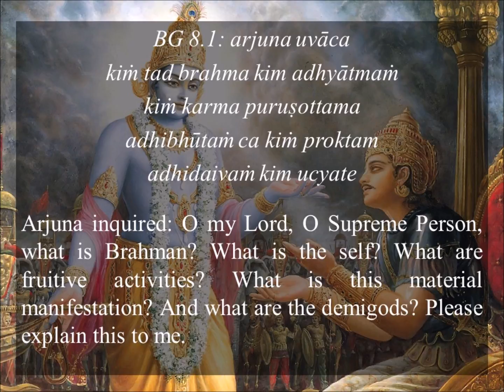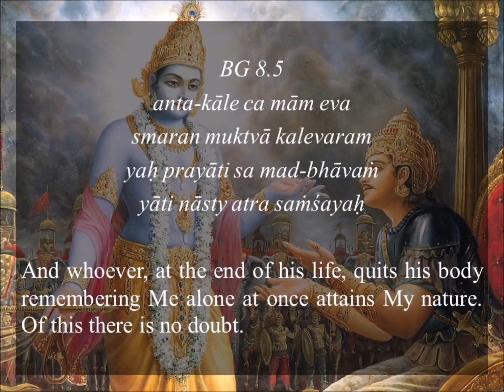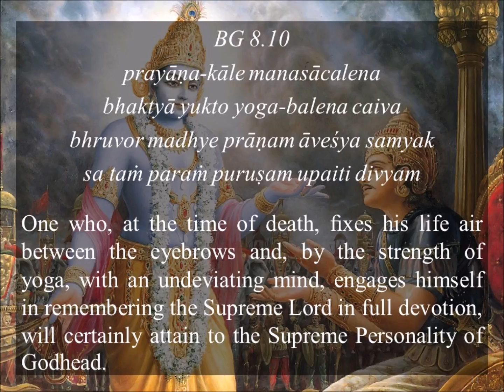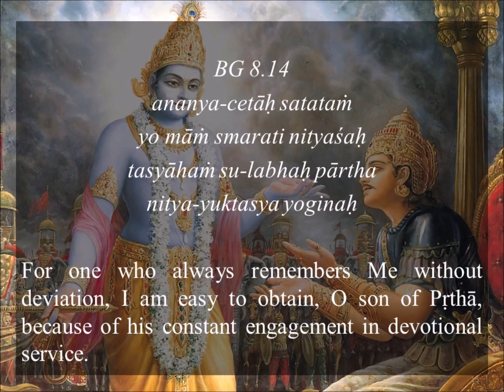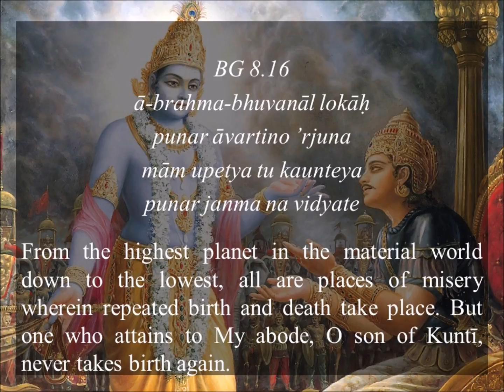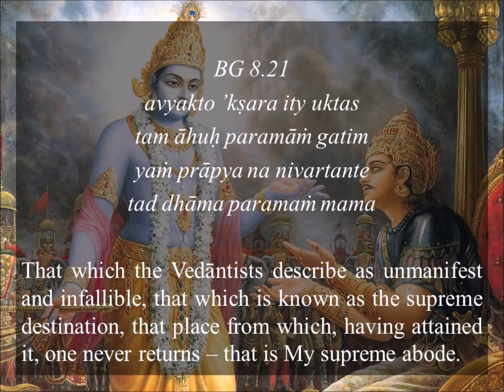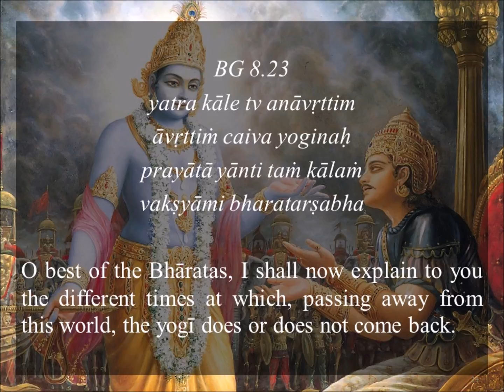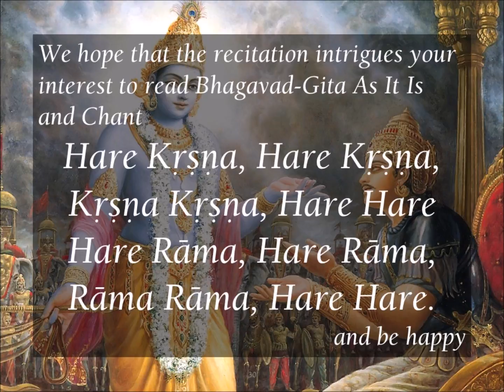Bhagavad Gita – Ch08 Sanskrit Slokas (Verses) Recitation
Bhagavad Gita:
Chapter Eight: Attaining the Supreme
Sanskrit Slokas (Verses) Recitation